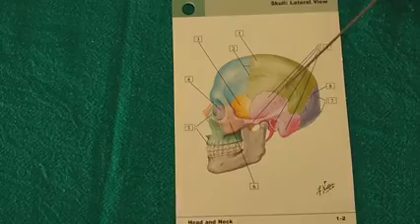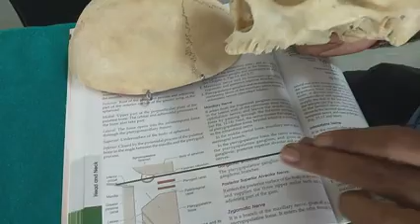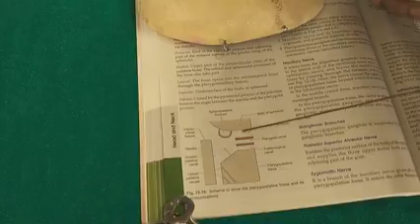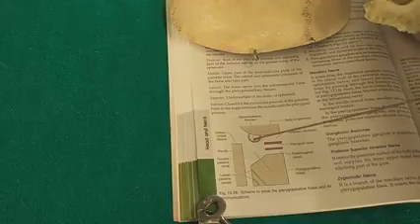Norma Lateralis 2